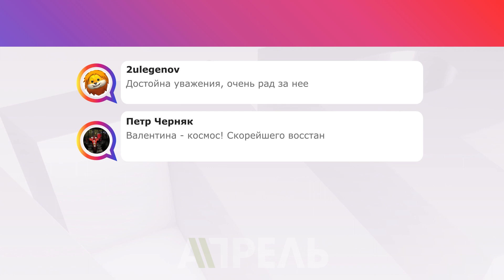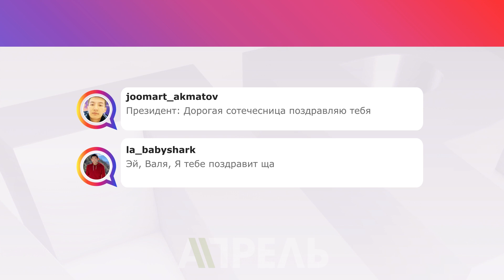Соцсети: ПОБЕДА ВАЛЕНТИНЫ Шевченко, НОВЫЙ ПРЕЗИДЕНТ Казахстана \\ 10.06.2019 \\ Апрель ТВ